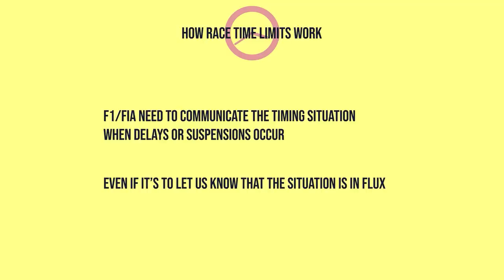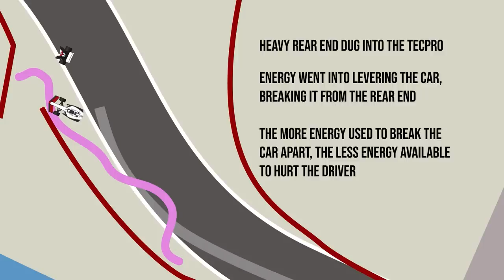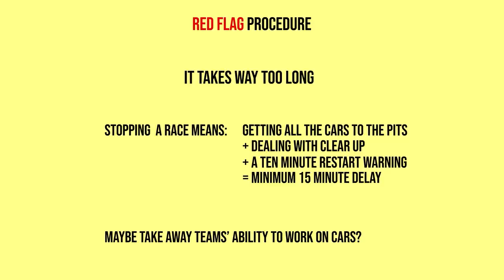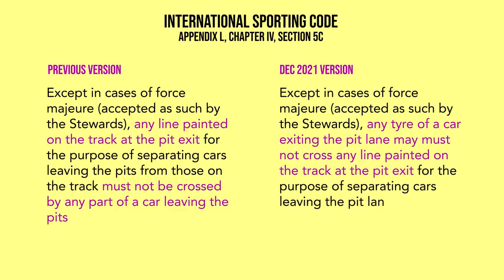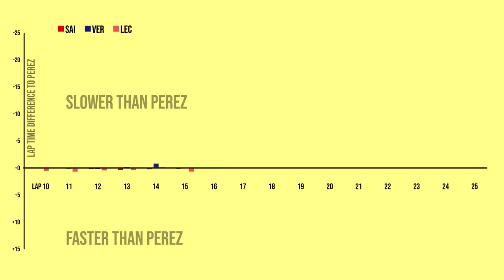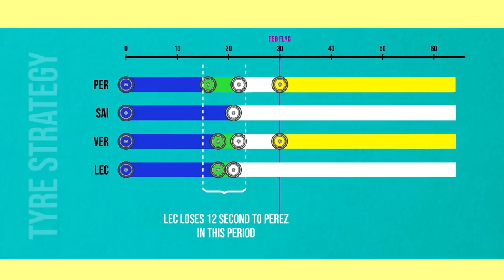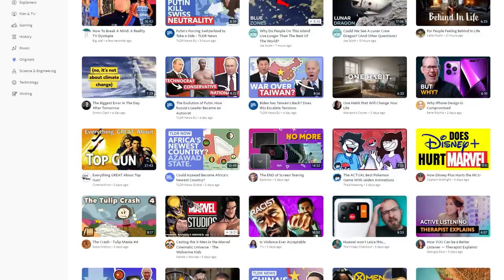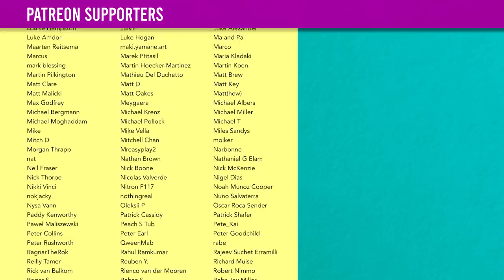Rain, Blunders and Systems meltdowns - Monaco GP Talking Points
Monaco! We had it all - rain, red flags, delays, systems malfunction, strategy blunders, an almighty crash, and a popular surprise winner. How did it all play out? Let's discuss...

Images: Getty